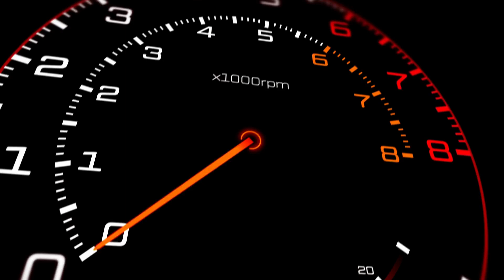RANGE ROVER VOGUE SE Interior Restoration | RANGE ROVER VOGUE SE को दिया New Look! 😎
Feast your eyes on our latest masterpiece - a stunning Range Rover Vogue Se interior restoration! From meticulously crafted seat covers to sleek door trims and a brand new steering wheel, we've given this beauty a fresh and flawless new look. Get ready to experience the epitome of automotive elegance and comfort. 💯